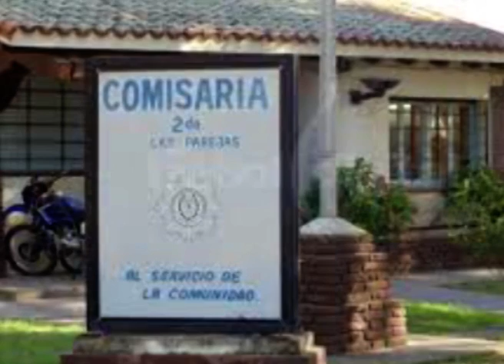G577 DR ANGELO ROSSINI ABOGADO DEFENSOR MIS CLIENTES DECLARARÁN LA SEMANA QUE VIENE